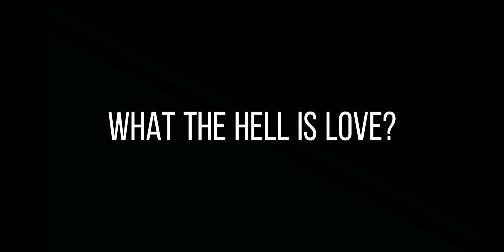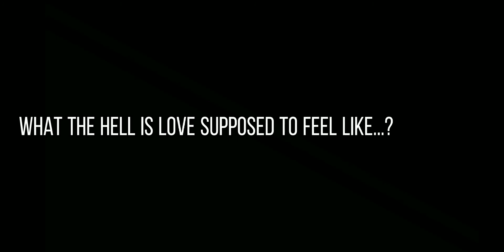Mad at Disney | GCMV (30 Subs special!!) [Read Description]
Oh my gosh guys we have reached 30 subs and I'm so grateful for all my subs and without you guys I wouldn't have been really good now this is my first GCMV or Gacha Club Music Video I really hope you guys like it and we also need 20 morw subs for me to reveal my voice and I can't wait idk if we are gonna reach that but hopefully we can again thank you for 30 subs the channel is growing so fast because of you guys thank you so much idk when I'm gonna stop saying thank you but THANK YOU SO MUCH IM SERIOUS